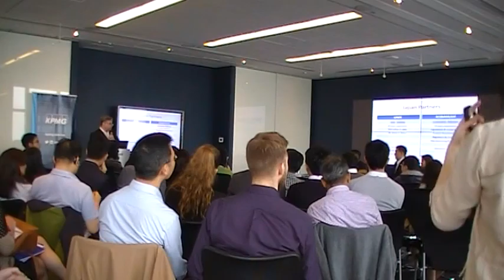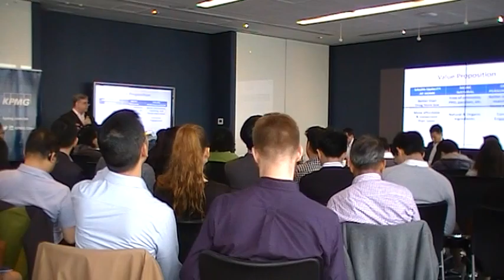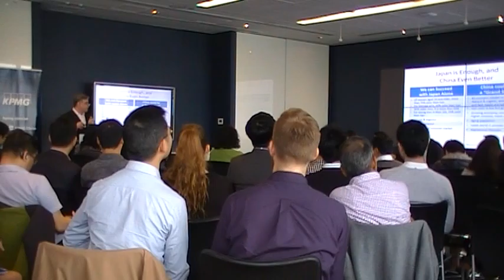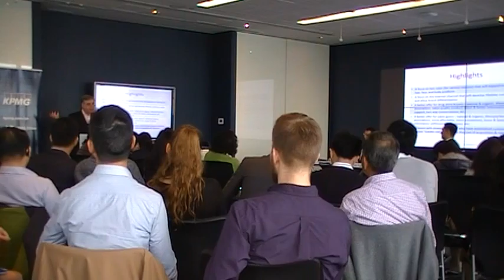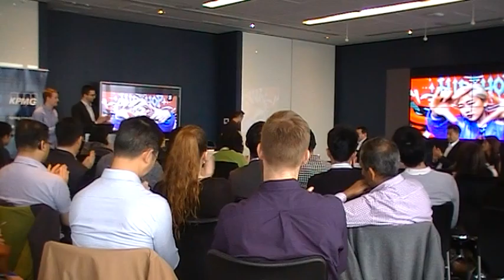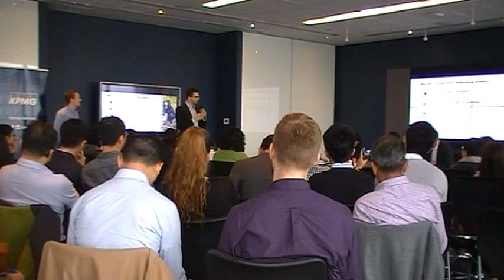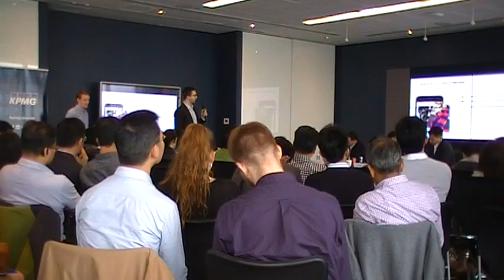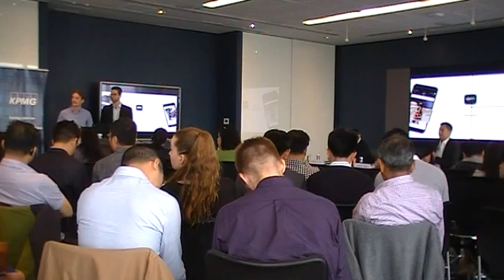【Mar19 Pitch Perfect】3